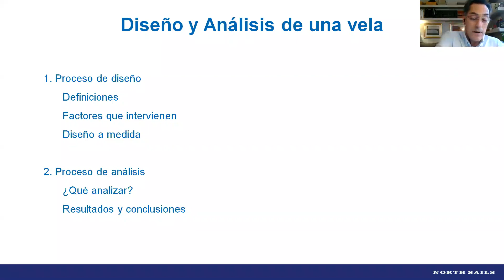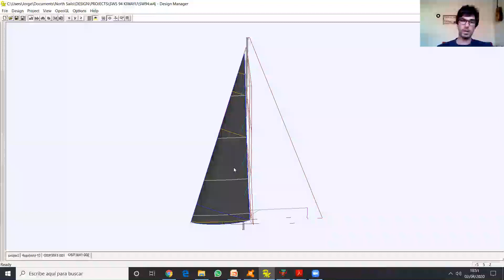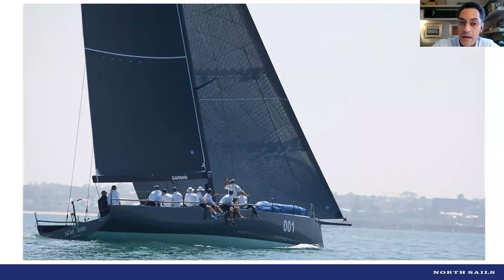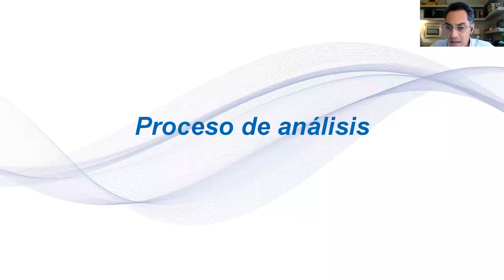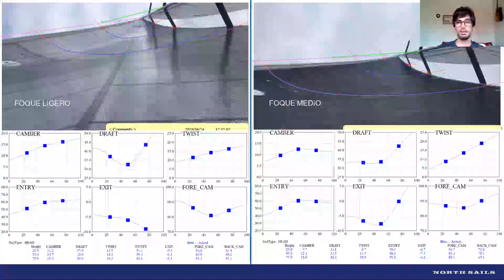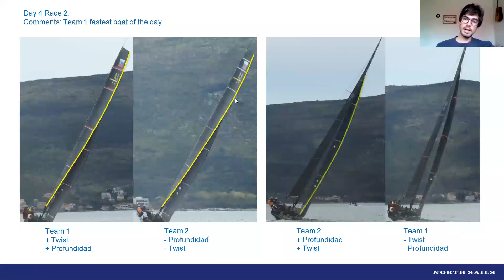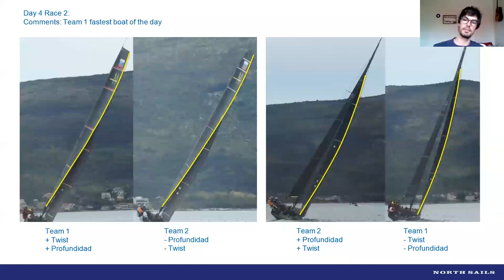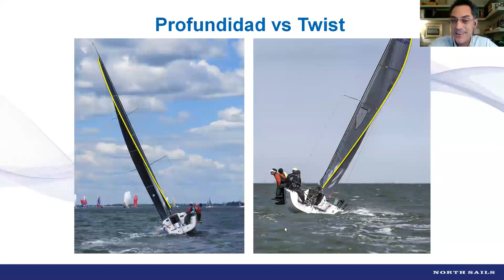Let’s Talk Design with Luis and Jorge Martínez Doreste (Spanish)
North Sails design experts Luis and Jorge Martínez Doreste explain the complete process of design and analysis of a sail.